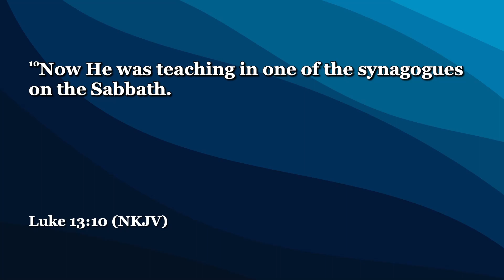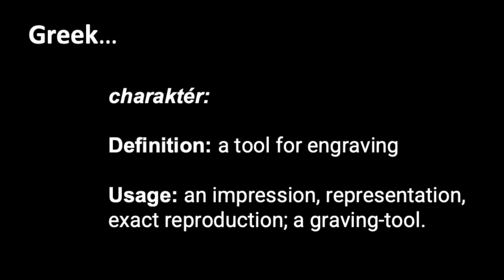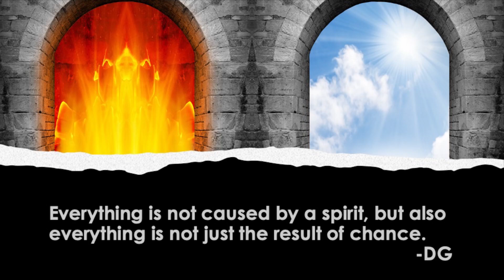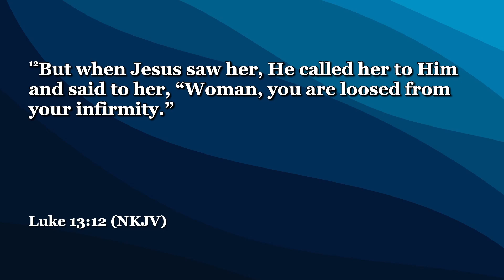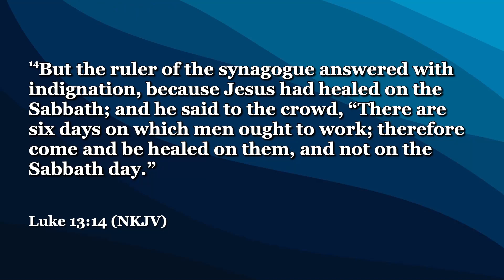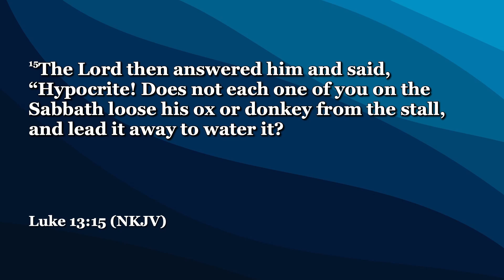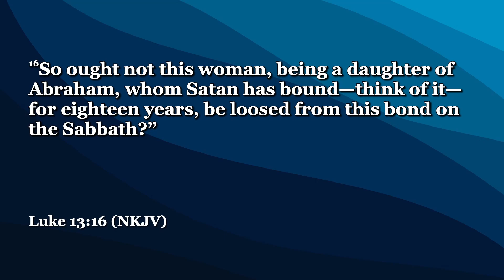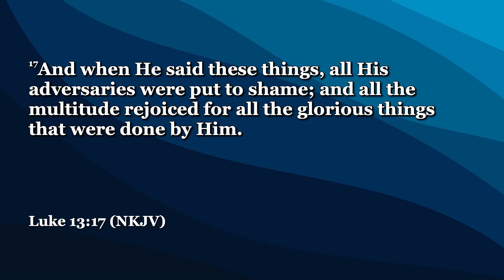The Zeal to be Healed | Bishop Derek Grier | Teaching Only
Give: GraceChurchVa.org/Give

Code: r515vk